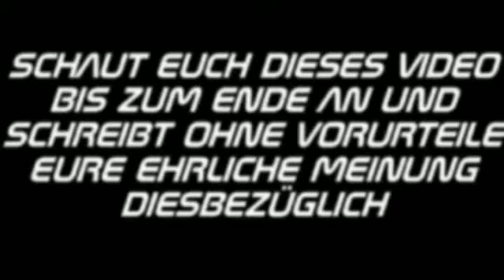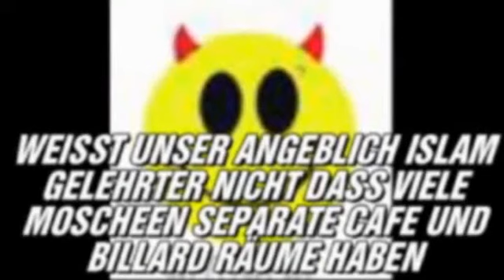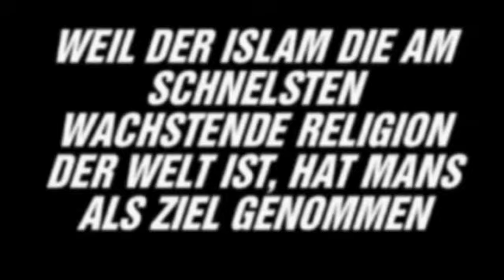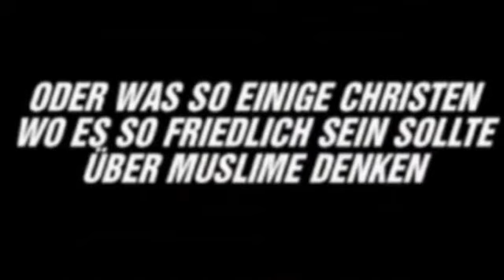Der angebliche Muslim: Barino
Warum wird eigentlich die Person namens Barino immer wieder gern in den Medien, mit dem Islam verbunden? Gibt es nicht genug Menschen auf der Erde, die zum Islam hinüber treten? Warum also zeigen die Medien ausgerechnet ihn ?

Schaut euch das Video an, um die Lösung zu erfahren.